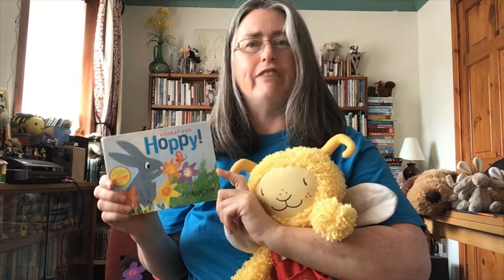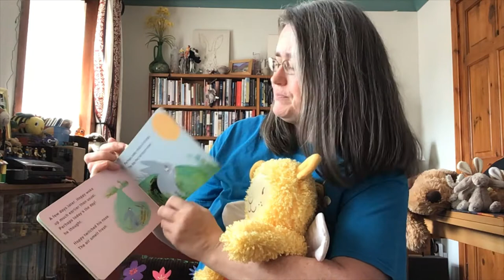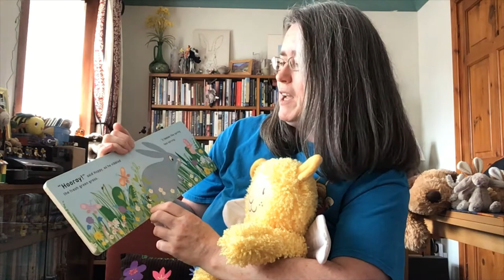South Ayrshire Libraries Bookbug session with Elinor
Join Elinor from South Ayrshire Libraries as she gives a special Bookbug session from home. The session features songs, rhymes and the book ‘Hooray for Hoppy’ by Tim Hopgood - published by Macmillan Children's Books.